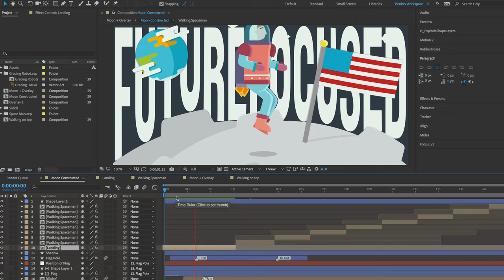Vote Dixie Tech Best of Southern Utah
Dixie Tech has been nominated for Best of Southern Utah.